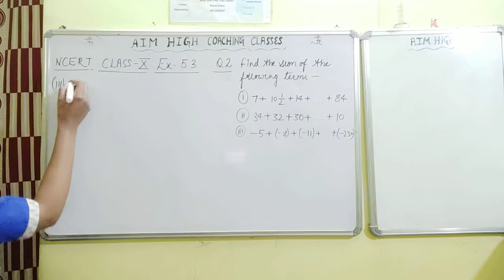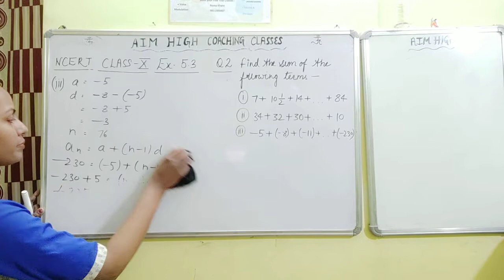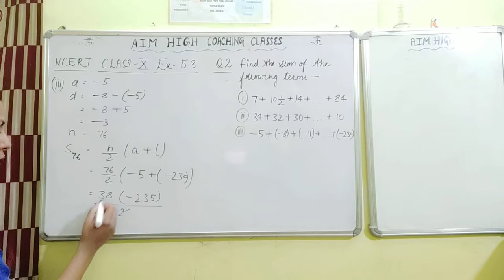Arithmetic Progression || Chapter 5 NCERT || Class 10 || Ex 5.3- Q2(iii)